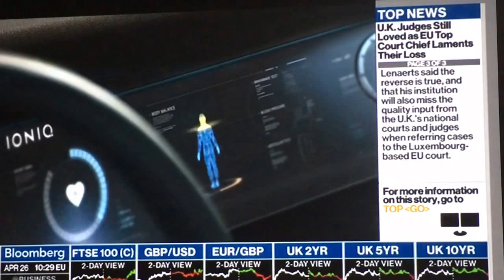Hyundai Advert "IONIQ" - a Door (2017)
Freedom in Mobility